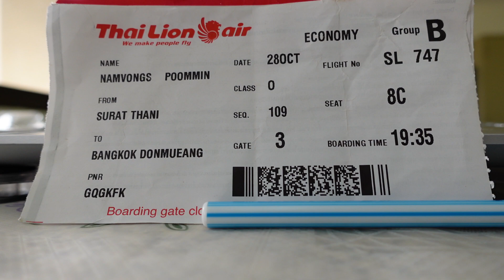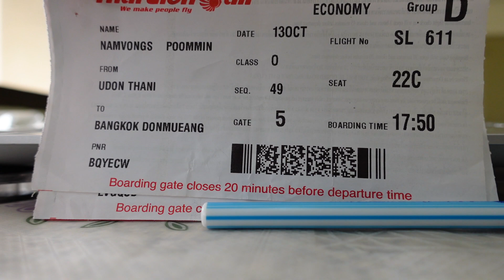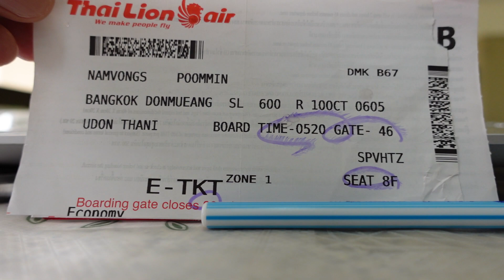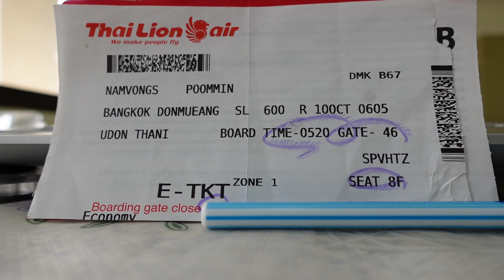วิธีดู Boarding Pass Boarding gate ThaiLionAir สำหรับมือใหม่เท่าน้้น 26-11-2022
ThaiLionair  VietjetAir และ AirAsia  ทำไว้ 3 สายการบิน
ฺBKK  คือ  สนามบินสุวรรณภูมิ
DMK คือ  สนามบินดอนเมือง
บางสายการบินมีเปิด Flight  ทั้ง 2 สนามบิน อย่าไปขึ้นผิดสนามบินละครับ